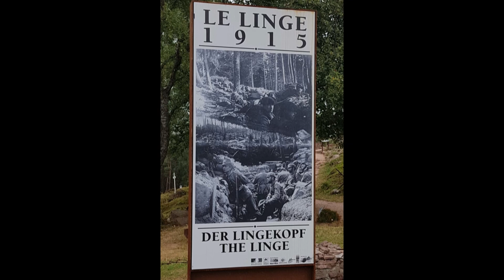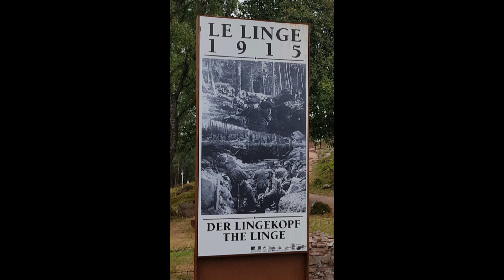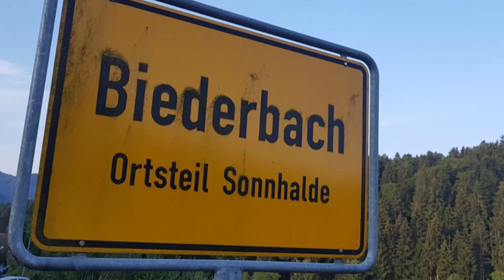Frankreich | Vogesen | Breisgautour -- Tag 5 u. 6 --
Hallo zusammen und willkommen auf meinem Kanal !
Tag 5 ist angebrochen und wir begeben uns mit den Motorrädern in Richtung Frankreich, zu den französischen Vogesen.
An Tag 6 besuchen wir zwei Museen, damit hat der Urlaub und die Breisgautour ein schönes Ende.

Mein Motorrad von dem ich die Videos gestalte ist eine
Die Kamera ist eine Gopro Hero + , ohne Bildstabilisator.

                                                    Afternoon Highway
                                                    Raindrops

salamisound Door squeak open a slight.

Magix Reunite
                                                    Invincible

✧ Mein Equipment

☘  Die Hauptkamera:

☘  Die Actioncam Nr.1

☘  Die Actioncam Nr.2

☘  Die Drohne        Nr.1

✧  Mein Laptop

☘  Lenovo L340-17IRH Gaming-Notebook

✧  Mein Videobearbeitungsprogramm

✧ Meine Mikrofone + Zubehör

☘  Rode smartLav+

☘  speedlink

☘   the t.bone Bodymike
☘   the t.bone HC 444 TWS

✧  Mein Audio Aufnahmegerät + Zubehör

☘  Zoom H1n + APH-1n Bundle

☘  Steinberg UR22 MKII USB